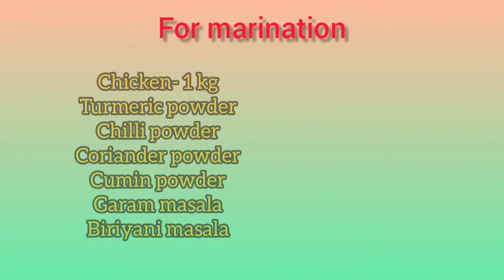Chicken Biriyani recipe|ଚିକେନ ବିରିୟାନି| Tasty recipe| Episode 5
Hello everyone 👋
Here is my new video recipe of chicken Biriyani.
Do try this at your home and let us know your views on this.